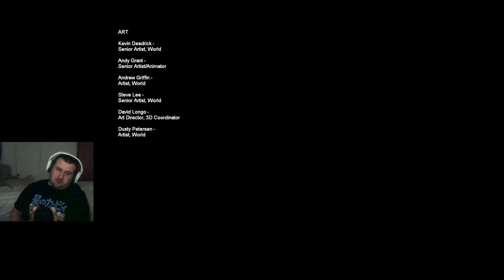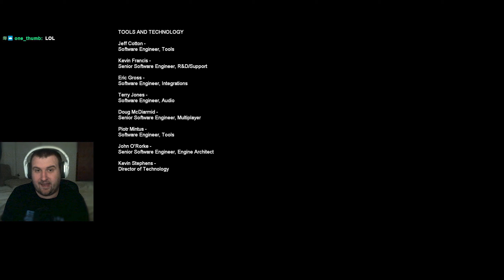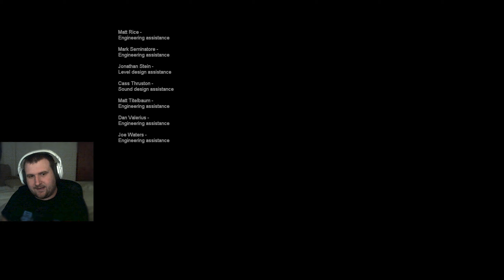When In Doubt, Slow-Mo | F.E.A.R (#4)